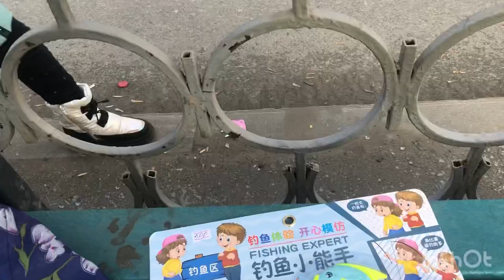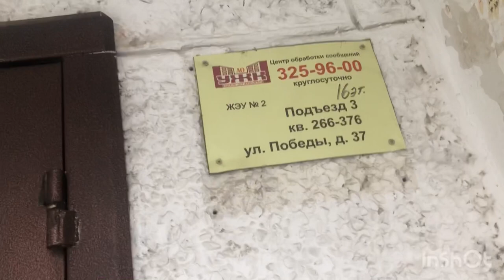Шугарин кош / маникюр 💅шиповник барои бехоби